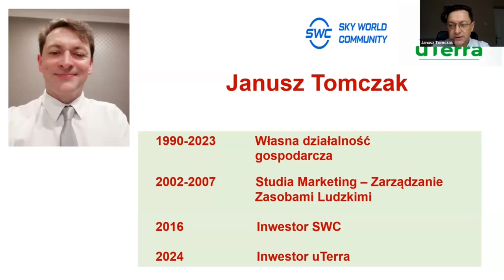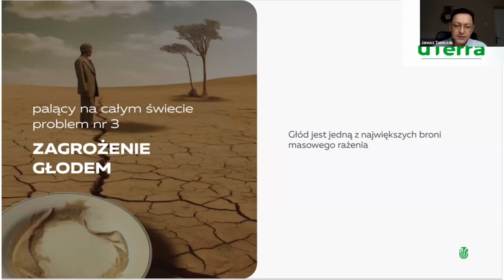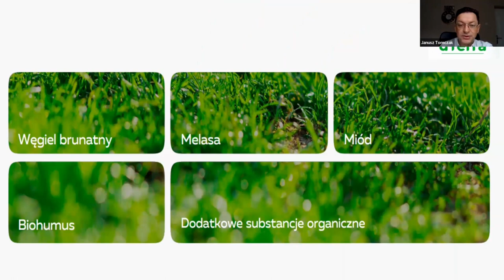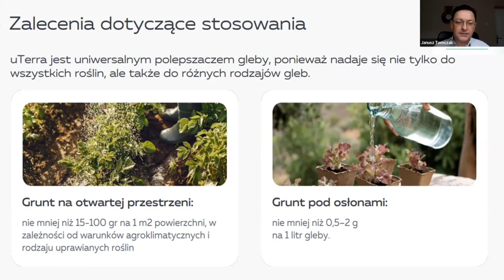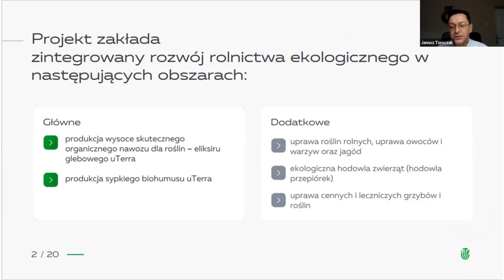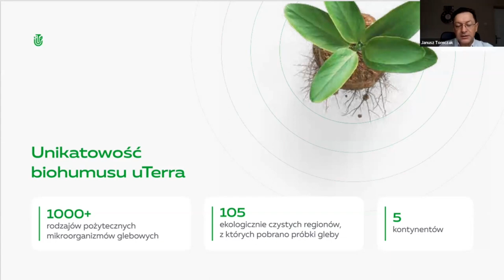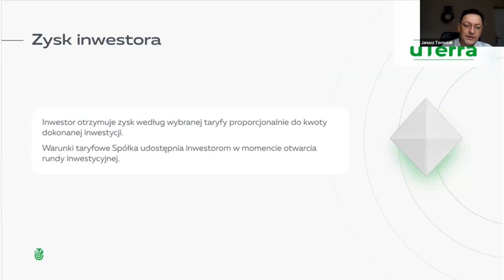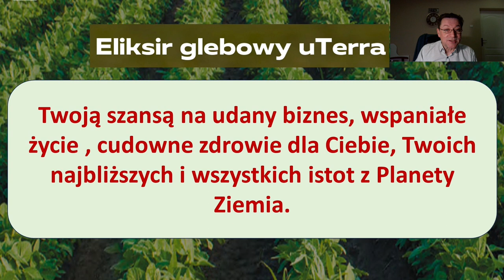15.02.2024, 7:00 PM Poland Janusz Tomczak, „uTerra”